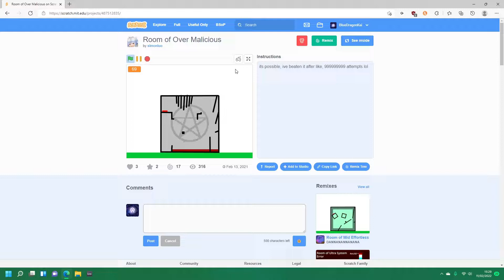Room of Over Malicious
Difficulty: Mid Nil
Personal Difficulty: Mid Terrifying